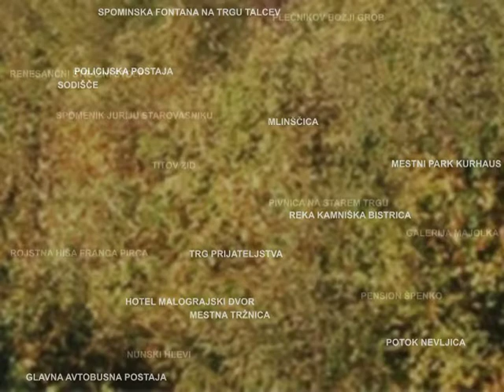OBERSTEIN Kraljestvo orla part 3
Posneto: februar 2007